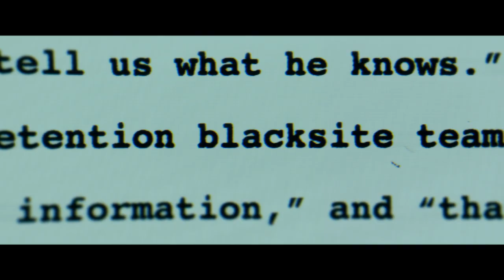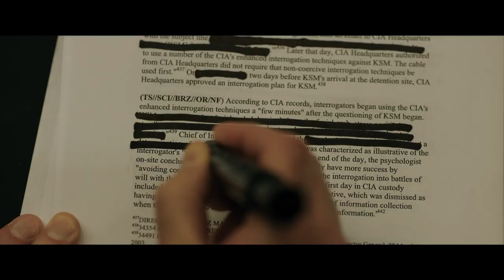THE REPORT trailer | BFI London Film Festival 2019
The American government takes a long hard look at itself in this politically urgent drama starring Adam Driver.

Discover the full programme for this year’s BFI London Film Festival